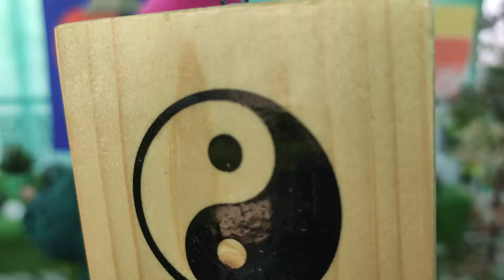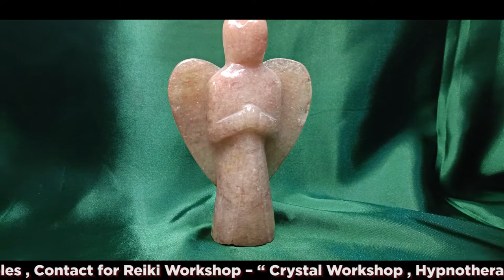Angel healing hindi | Angel Healing क्या होता है | Angel Healing Meditation